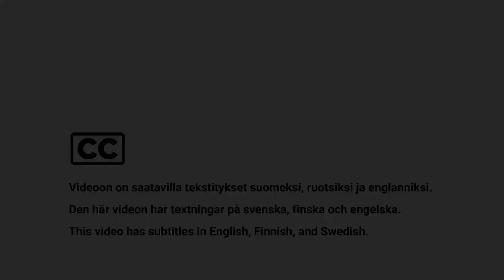Medikalisaation haavat: Homoseksuaalisuuden pitkä sairausleima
Tapahtumatallenne Sateenkaarihistorian ystävien järjestämästä merkkivuoden tapahtumasta 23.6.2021.

Historian vääryydet 1: Medikalisaation haavat.
Keskustelu D: Homoseksuaalisuuden pitkä sairausleima.

Miltä näyttää homoseksuaalisuuden sairausleiman poistamisen historia Suomessa? Miten suhtautuminen homoseksuaalisuuteen sosiaali- ja terveyspalveluissa on edennyt ja mitä haasteita on kohdattu?

Keskustelijoina Jussi Nissinen ja Olli Stålström.
Keskustelua fasilitoi Riikka Taavetti.
Aiheen esittelee Kaura Raudaskoski.

Historian vääryydet 1: Medikalisaation haavat -tapahtuma käsittelee sateenkaari-ihmisten medikalisointia. Vuonna 2021 tuli kuluneeksi 40 vuotta siitä, kun homoseksuaalisuus poistettiin tautiluokituksesta Suomessa. Medikalisointi ja patologisointi ei kuitenkaan ole historiaa kaikkien kohdalla. Esimerkiksi transsukupuoliset ja intersukupuoliset ovat hyvin eri asemassa suhteessa medikalisaatioon.

Tapahtumasarja on osa Koneen säätiön rahoittamaa Sateenkaarihistoria näkyväksi -hanketta (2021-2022).